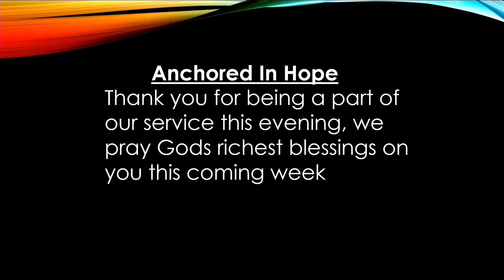Anchored in Hope | Friday Worship Service 6/3/2022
Please come and join us for a time of worship together and a message of hope and remembrance during Memorial Day week.